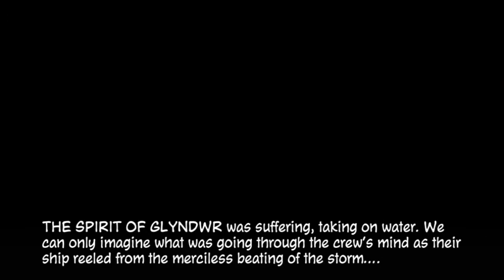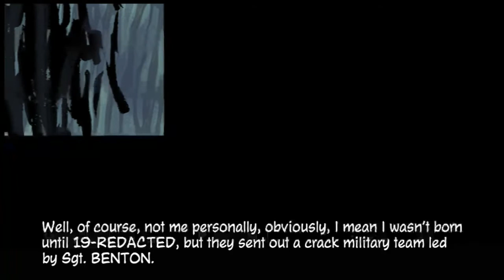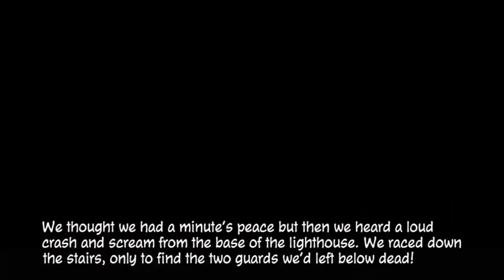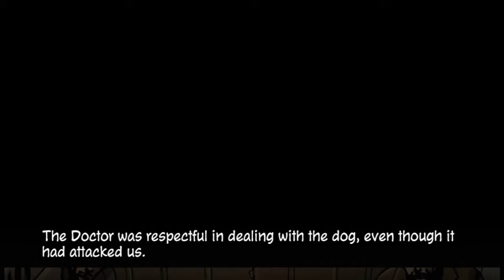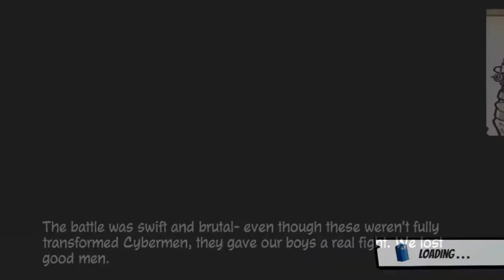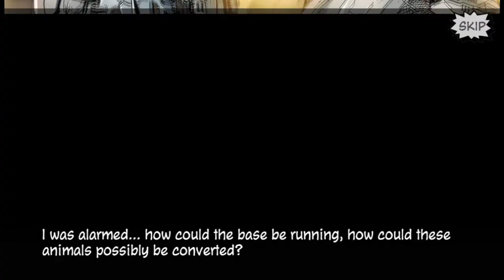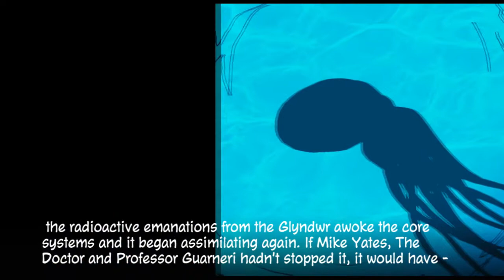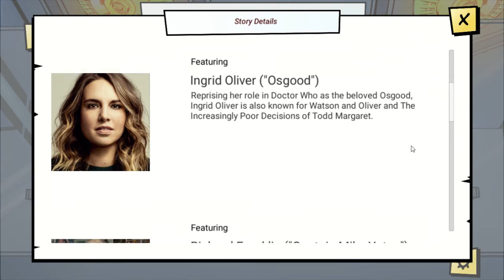The Horror of Flat Holm - Full Story (Doctor Who: Infinity DLC)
Featuring the Fourth Doctor, Benton, Yates, Osgood and Kate, The Horror of Flat Holm was the fourth and final episodic DLC for the match three puzzle game Doctor Who: Infinity.

Note: This is not a walkthrough and contains little of the actual gameplay; after realizing how little attempt there was to archive footage of Doctor Who games, I figured it'd be best to record and upload all of these stories, in case the game becomes inaccessible in the future.

0:00 Story
50:48 Credits

CREDITS
Ingrid Oliver - Voice Actor
Richard Franklin - Voice Actor
Nick Briggs - Voice Actor
Mike Collins - Writer & Colourist
Patrick Goddard - Artist